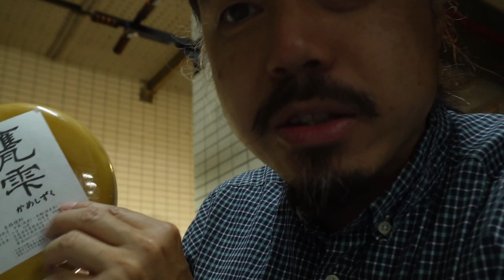台湾宜蘭単身赴任みんなとよるめし：2023 1021 02 Yorumeshi BBQ02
Yung-Che Tseng先生研究室主宰のBBQに参加。北里大学の古川先生や学生さんたち、そして、京都大学の安齋 賢先生と楽しくお話ししました。後編です。

Attended a BBQ hosted by Dr. Yung-Che Tseng's lab. We enjoyed talking with Dr. Furukawa and students from Kitasato University and Dr. Anzai from Kyoto University. Here is the second part.